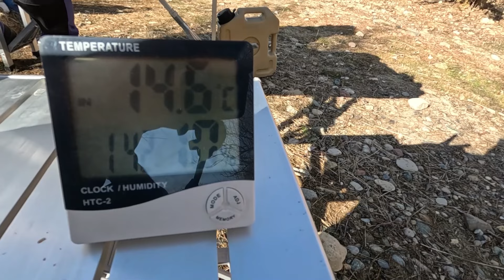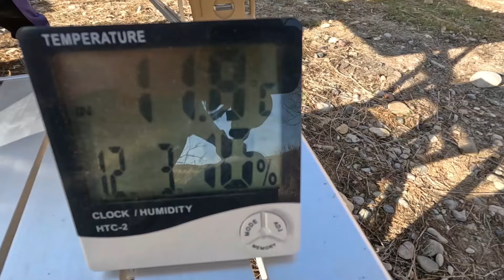I Discover an ancient castle and we went to camp near it & cooking. okra stew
Okra stew is one of the types of stews in Arabic and Iranian cuisine, especially Kurdish cuisine. This food is prepared in the provinces of Kermanshah, Ilam, Kurdistan, Khuzestan, Lorestan and Fars. Okra stew is one of the most popular dishes in Arabic cuisine and is also cooked in Iraq, Syria, Lebanon and Yemen.

cooking persian food
okra stew